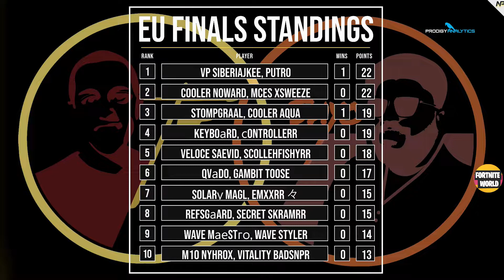Fortnite Game 2 EU FNCS Week 4 Final Highlights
Fortnite Game 2 FNCS Week 4 Final Highlights!
Powered by Nitro Production. @nitro_prod
Commentary by ballatw & shyowager